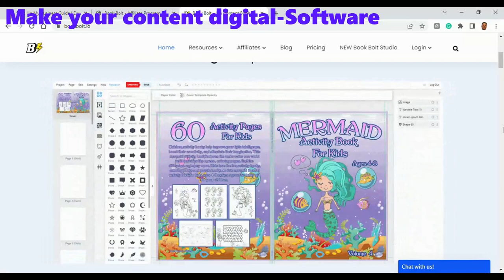Publishing Digital Content Software Tool | Sell One Journal Multiple Times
In this short video, we'll introduce you to the world of digital content publishing software tools. You'll learn about the benefits of using a software tool to create, design, and publish your digital content, such as ebooks, PDFs, and online magazines.
We'll showcase some of the best software tools available on the market, highlighting their features and functionalities, as well as their ease of use. You'll also get some helpful tips and tricks to help you make the most of your digital publishing software. If you're a content creator or a marketer looking to expand your reach and grow your audience, this video is a must-watch!

Publishing your digital content online shorts. How to sell your one journal multiple times online tools.
Know amazon kdp search volume before making a journal explained by Prasanta Business Line. How to start up your own business from home.

Queries covered :
1. Digital content management system,
2. Digital publishing platform online,
3. E-book creation software online,
4. Web content management system,
5. Digital asset management,
6. Online publishing software online,
7. Find an easy content creation tool,
8. Making digital magazine software,
9. Digital brochure software,
10. Making an online catalog,
11. Digital advertising software,

| WEBSITTE | BLOG |

REAL ESTATE MULTI PROPERTY BUSINESS ANALYSIS SOFTWARE AND APP FREE | DEAL CHECK

EARN MONEY ONLINE | TOP FREELANCE SERVICE PROVIDER

HIRE A FIVERR VIDEO EDITING SERVICE NEAR YOU FOR | DIGITAL MARKETING & PROMOTION ONLINE SERVICE:

HIRE FIVERR FREELANCE | DIGITAL MARKETING SERVICE ONLINE | VIDEO ADS MAKER | WHITE BOARD ANIMATION :

Your valuable subscription-like - suggestions & Shares would be appreciated. Always feel free to write comments or your valuable suggestion for supporting entrepreneurs and businesses.